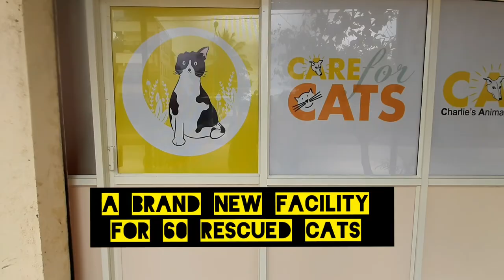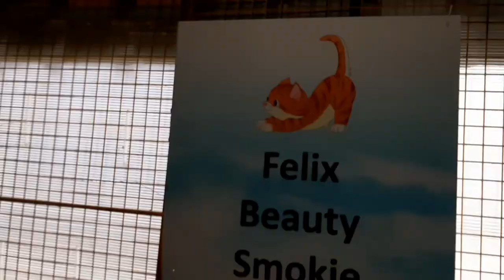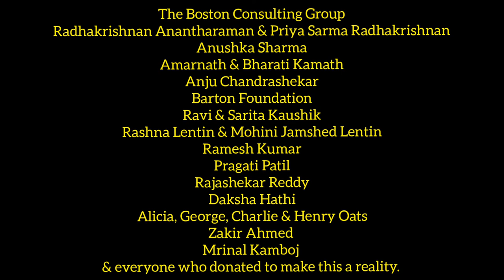CARE FOR CATS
A short tour of Care's newest facility exclusively for 60 rescued cats.
Any cat lover's purradise..
Running costs of this place is about Rs 1,83,000 per month.